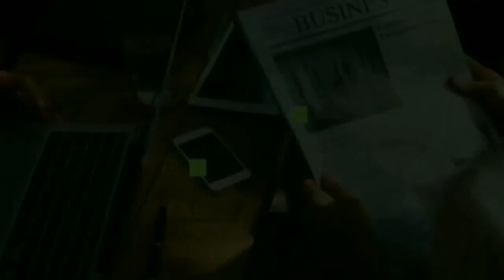NAPAKAHIRAP BUMANGON MULA SA KALAMIDAD WILLIE P7M HALAGA ITINULONG